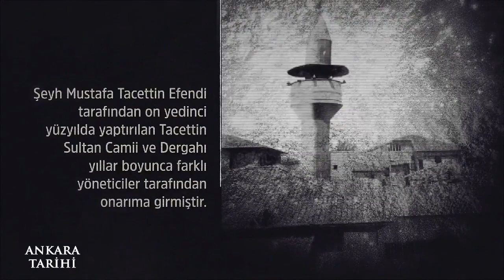Ankara Tarihi / Bölüm 14 (Tacettin Sultan Camii ve Dergahı)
Şairimiz Mehmet Akif Ersoy’u ağırlayan ve İstiklal Marşımızın yazılışına tanıklık eden Tacettin Sultan Camii ve Dergahı, milli mücadele ruhunu yaşamak isteyenleri ağırlamaya devam ediyor.